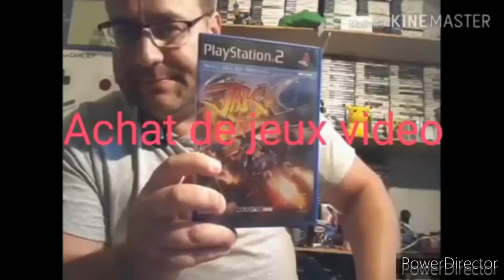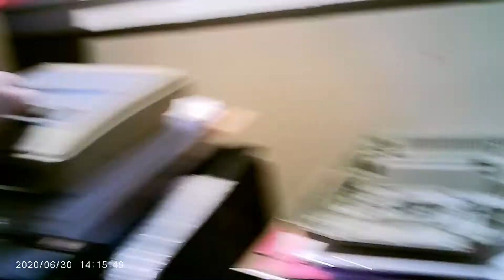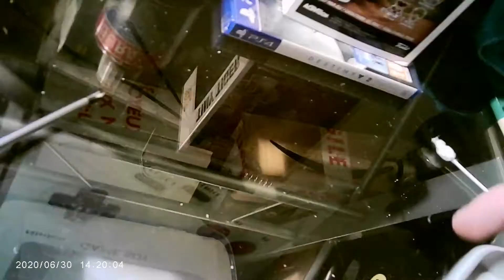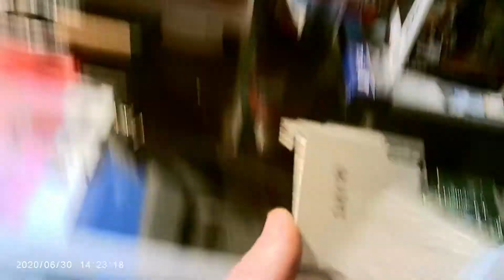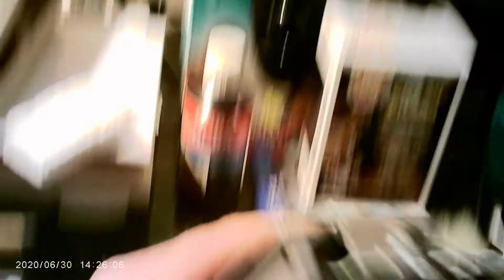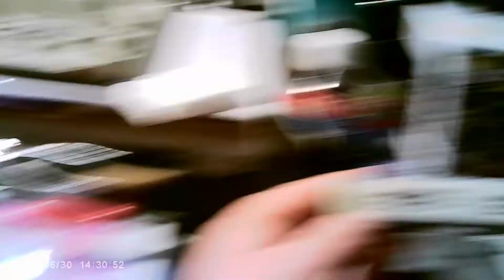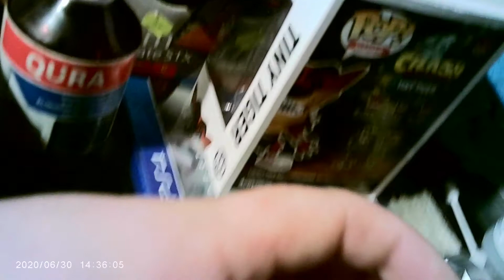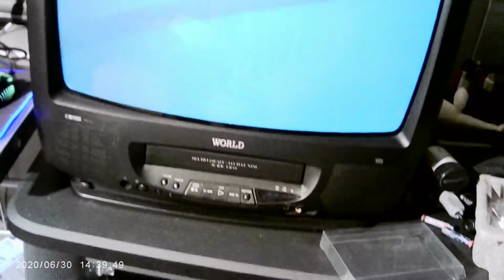tutos demonter la super nes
tutos demonter la supoer nintendo